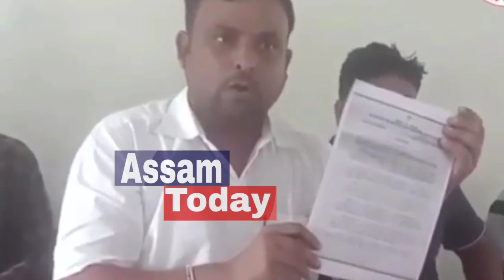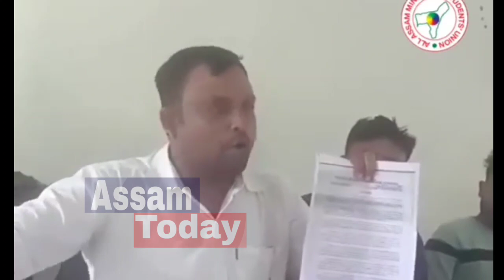Assamese Big Breaking News || Madrasa Eviction News/Today Madrassa Demolishes A Madrasa/Asdam/News